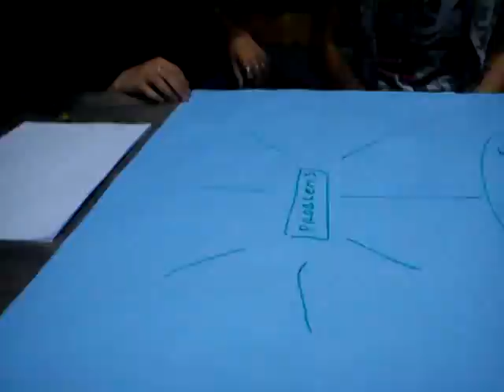MOV00210 Nature, Open Source Human, Draft Clip, Estonia, Eesti .:.